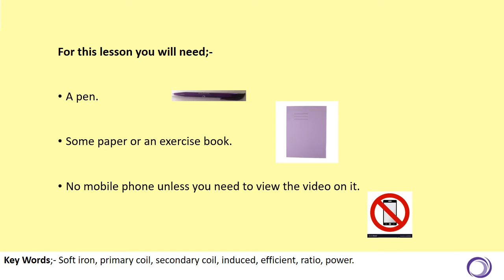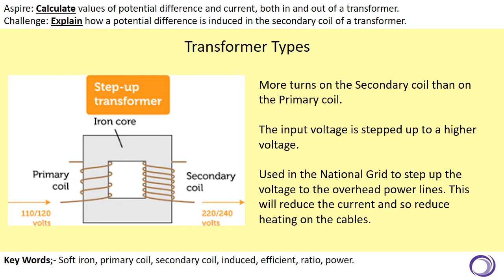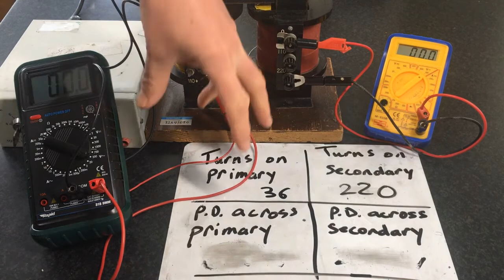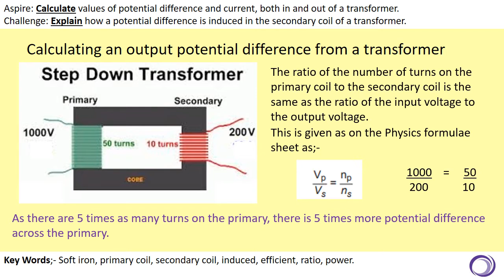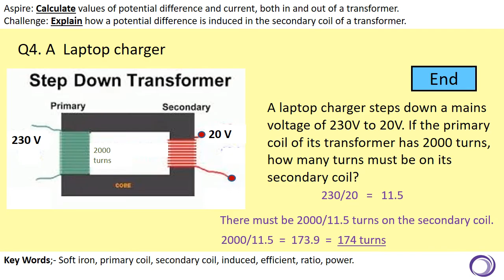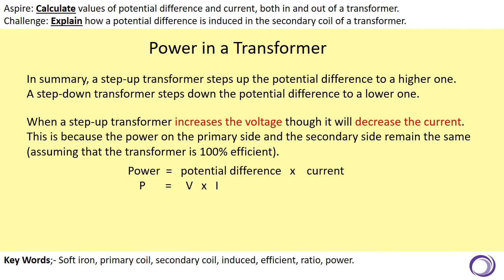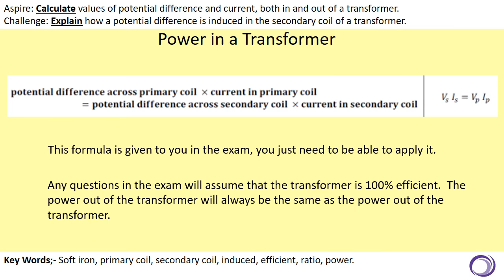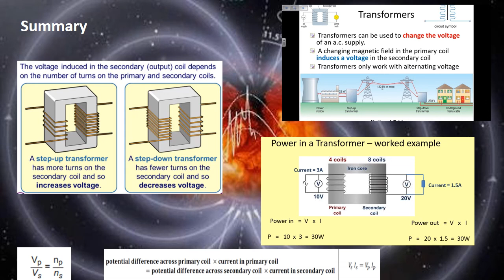Transformers TRIPLE only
Lesson 7 in the GCSE Magnetism and Electromagnetism topic